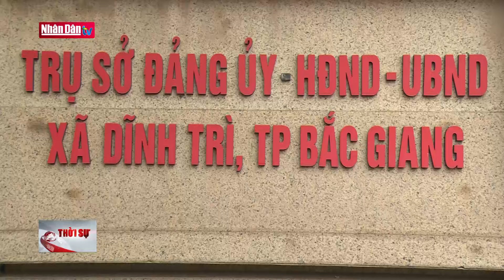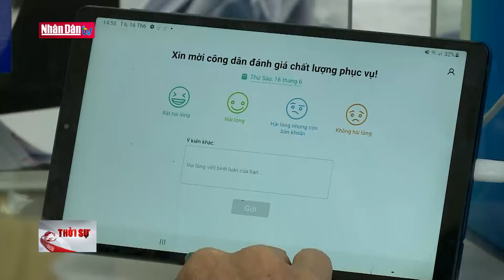Khắc phục hạn chế để củng cố tổ chức Đảng ở cơ sở | Từ Nghị quyết tới cuộc sống | Đảng với Dân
Triển khai thực hiện Nghị quyết số 21 của Ban Chấp hành Trung ương khóa XIII, thời gian qua các địa phương đã xây dựng nhiều giải pháp nhằm tạo chuyển biến mạnh mẽ trong việc nâng cao năng lực lãnh đạo, sức chiến đấu của tổ chức cơ sở đảng và chất lượng đội ngũ đảng viên. Trong đó, một số địa phương đã áp dụng cách làm gợi ý kiểm điểm đối với các tổ chức đảng, đảng viên nhằm thẳng thắn nhìn nhận vào hạn chế, khuyết điểm để có hướng khắc phục.